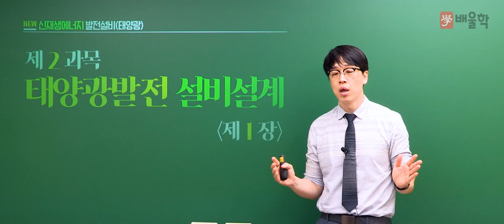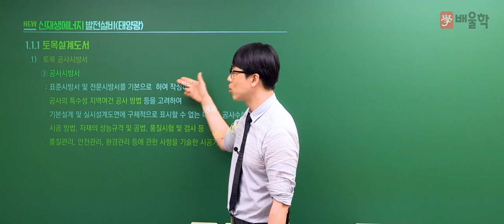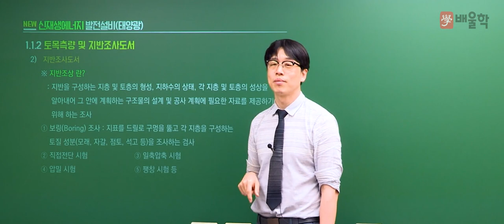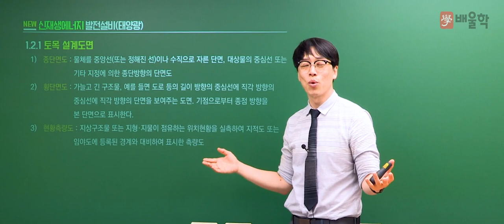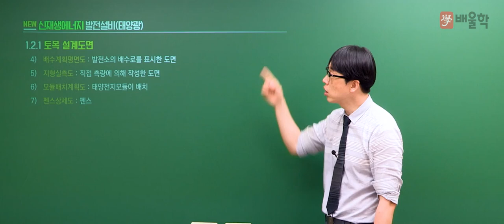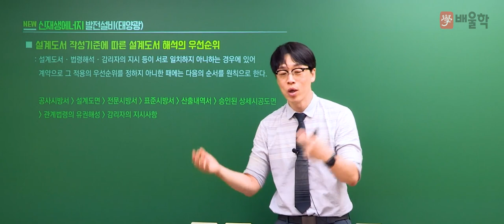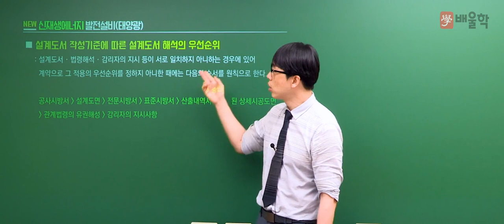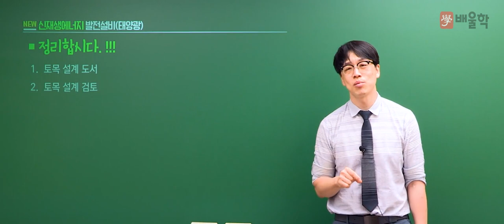[신재생에너지발전설비기사 무료강의] 배울학 추천! 필기 2과목 태양광발전 설계 01강. 토목설계 - 황민욱교수님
[배울학 추천! 신재생에너지발전설비기사 필기 2과목 태양광발전 설계 01강. 토목설계 - 황민욱교수님]

20년 경력 강의 노하우, 건축전기설비기술사 황민욱 교수님!
배울학이 추천하는 신재생에너지발전설비기사 필기 황민욱 교수님의 명강의를 무료로 들어보세요^.^